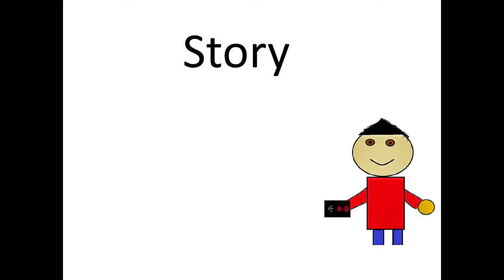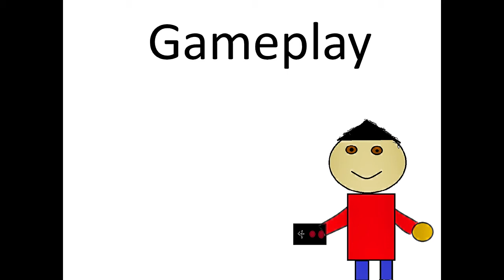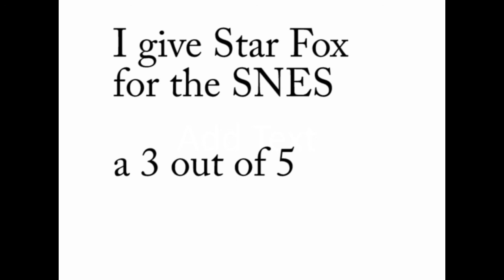a review of the SNES Star Fox, does this Super FX chip adventure stand the test of time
Star Fox when it was originally released was praised for it's graphics using the Super FX chip. Over 20 years have passed is Star Fox still a good game now that it's graphics have aged like milk, is there still something in the gameplay that hold up today.

The answer is actually yes and no. The game is still fun today but it has some issues that I believe would keep a 12 year old today from truly enjoying it.